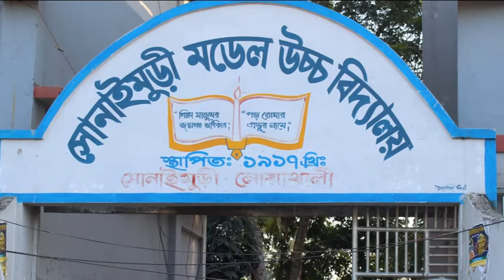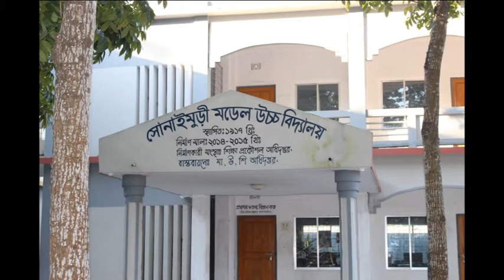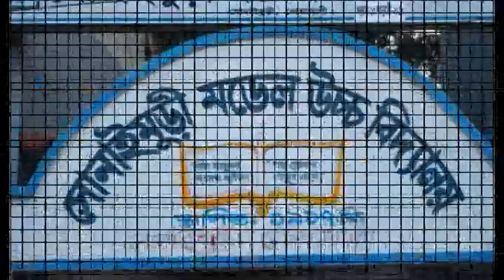ভিডিও টা দেখলে চোঁখে পানি চলে আসবে Sonaimuri Model High School - Sonaimuri Noakhali BATCH 2018